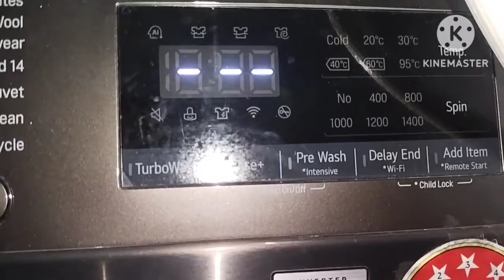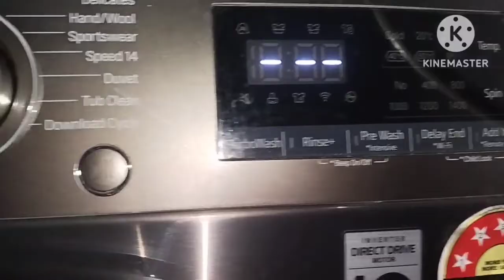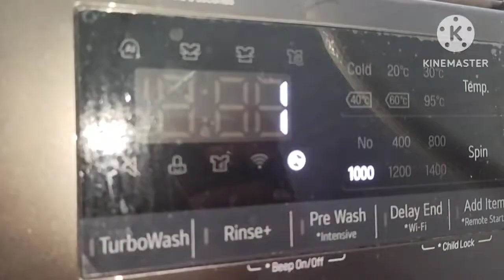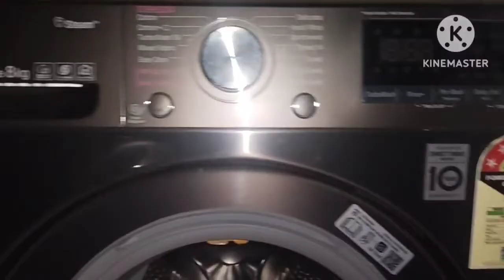LG washing machine full cleaning process in kannada | ಎಲ್ ಜಿ ವಾಷಿಂಗ್ ಮಷೀನ್ ಕ್ಲೀನ್ ಮಾಡುವ ವಿಧಾನ#lgwash